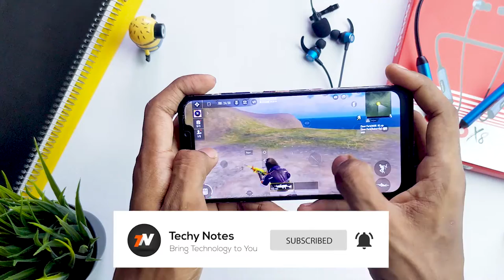🤩 Nu Republic Cosmo X8 - ⚡ BGMI Latency Test | Gaming Latency Test (Hindi)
Nu Republic Cosmo X8 BGMI Latency Test | Gaming Latency Test

Hi guys, this is Harshit and in this video we are going to test the gaming latency of Nu Republic Cosmo X8 so do let me know your thoughts about this neckband as a gaming headphone.
Comment if you have any questions or any suggestions.